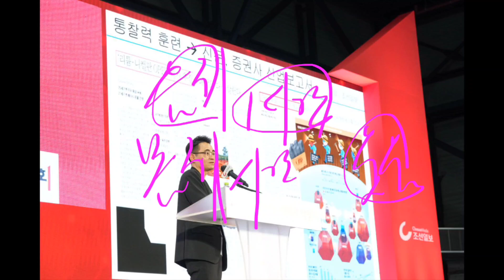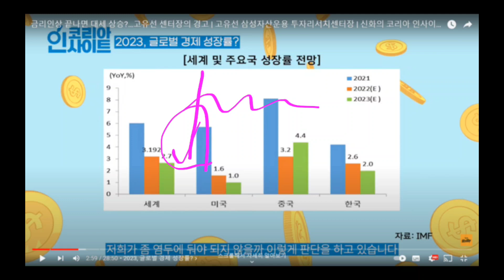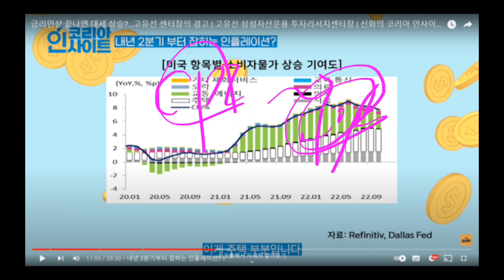천만전자 삼성전자 마지막방송 (미시청자만 보세요!!)